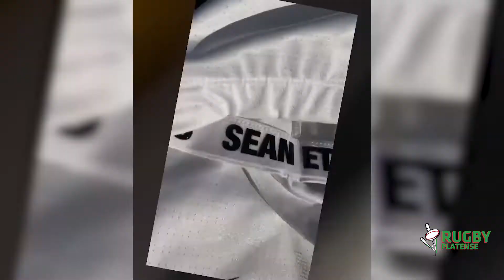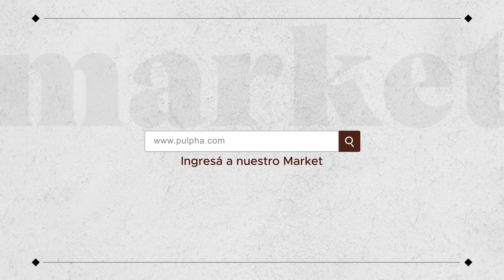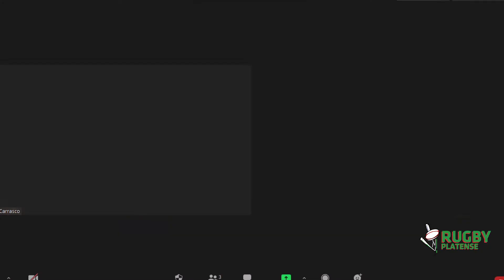Eliseo Chiavassa (Jaguares-Pumitas)- 2 -08- 2022 372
Programa emitido por canal 7 Somos La Plata de Cablevision.Digital 607 y Flow 6. Conduccion Martin Carrasco. Localidades que se emite  Dolores,Chascomus,Brandsen,Magdalena,San Pedro , Mercedes, Belgrano, 9 de Julio y La Heras